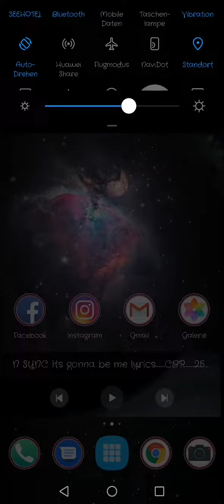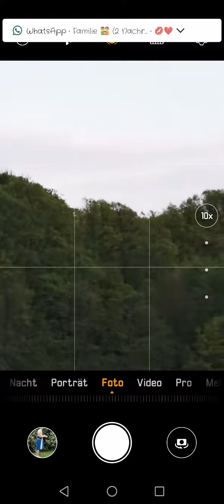Huawei P30 Pro l 1x 5x 10x 50X zoom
50X zoom

Kirin 980